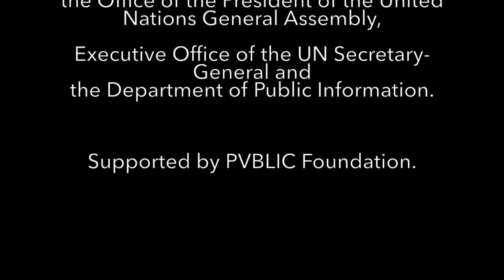From Paris to Marrakesh: Progress on climate change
Patricia Espinosa - Executive Secretary, UNFCCC
Ségolène Royal - President, COP 21
John Roome - Senior Director, Climate Change Group, World Bank
H.E. Dr. Hakima El Haite - Delegate Minister in Charge of Environment, Morocco and COP22 Host
Dan Thomas - Communications Director and Spokesperson, Office of the President of the 71st Session of the United Nations General Assembly